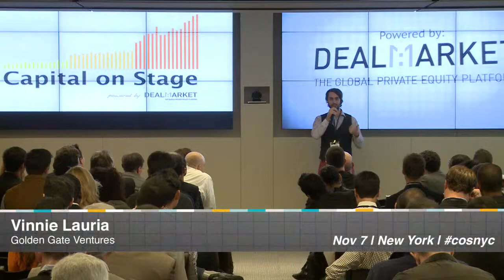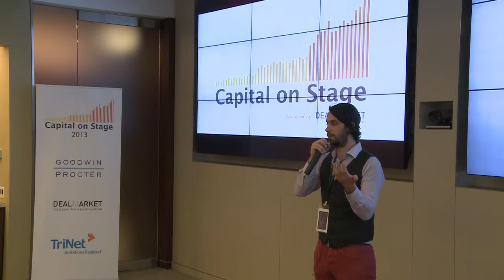Vinnie Lauria Golden Gate Ventures